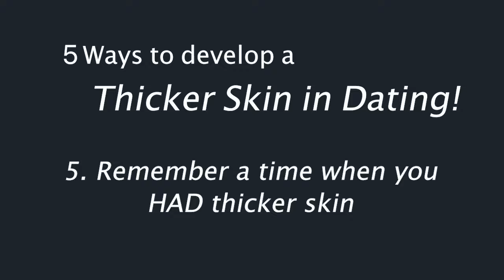Tired of Feeling Hurt and Rejected? 5 Ways to Develop a Thicker Skin in Dating after 50!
Are you tired of feeling hurt and rejected dating over 50? You’re not alone!  It’s hard to stay positive with all the ghosting, bread crumbing, and unkind or un-engaging messages. Dating Coach Sandy Weiner, explains that the key to developing a thicker skin is learning to not take everything personally, and shares five valuable tips for developing a thicker skin in dating.

Sandy Weiner, Founder of Last First Date and author of “Choice Points in Dating” is devoted to helping women (and men) achieve healthy, off-the-charts love in the 2nd half of life. She's an internationally known dating coach, blogger, radio host, communications expert, and TEDx speaker.

For more about Sandy and to fill out a coaching application, Sandy works with both men and women!

Get your copy of Sandy’s latest book, Choice Points in Dating

2nd Act TV is a life, love and relationship channel for men and women over 50! Our content is focused on helping you get the most out of your 2nd half of life.